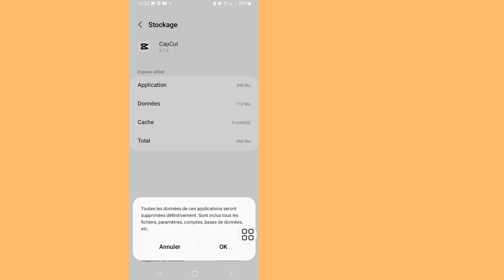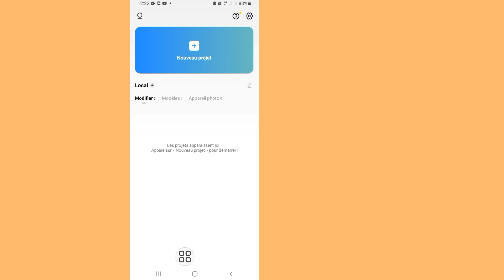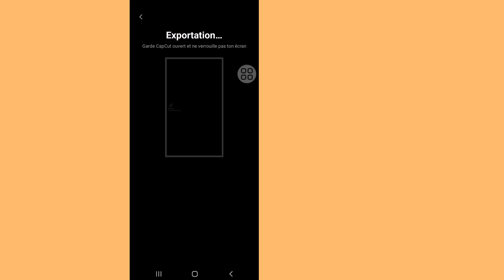Comment résoudre le problème d'exportation Capcut qui ne fonctionne pas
Comment résoudre le problème d'exportation Capcut qui ne fonctionne pas |  capcut vidéo ne s'exporte pas |  problème d'exportation capcut

 Aujourd'hui, je vais vous montrer comment résoudre le problème d'exportation Capcut qui ne fonctionne pas |  capcut vidéo ne s'exporte pas |  problème d'exportation capcut Regardez cette vidéo pour savoir comment résoudre le problème d'exportation Capcut qui ne fonctionne pas |  capcut vidéo ne s'exporte pas |  problème d'exportation capcut

 corriger le problème d'exportation Capcut qui ne fonctionne pas